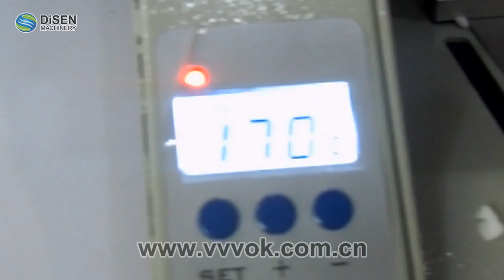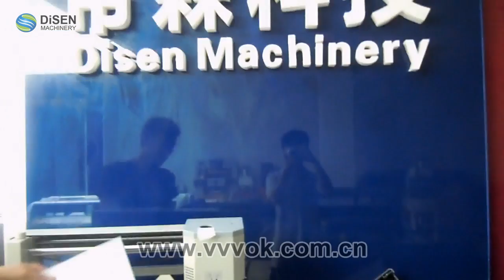A4 A3 Manual glue binding machine